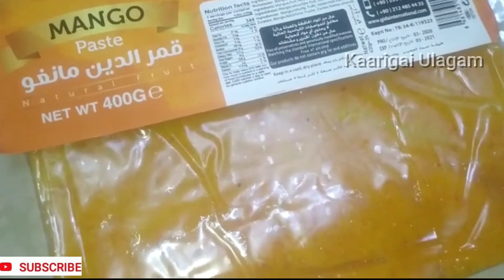variety of mango recipes